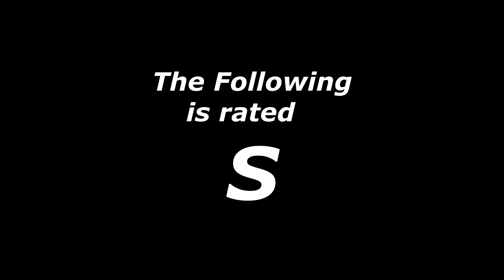THE ONES WHO LIVE HONEST TRAILER